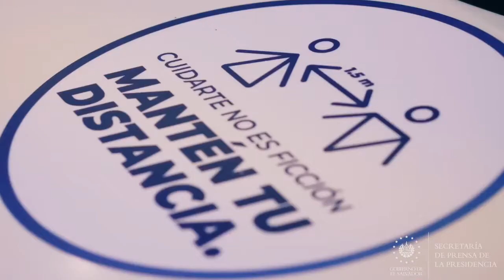Cines y teatros reiniciarán operaciones con el 50% de su capacidad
ProtocolosCOVID19SV | Los cines y teatros reiniciarán operaciones a partir del 19 de septiembre al 50 % de su capacidad. Cada uno de los asistentes deberán cumplir con estrictos medidas de bioseguridad como el distanciamiento social, usar la mascarilla y aplicarse alcohol gel.